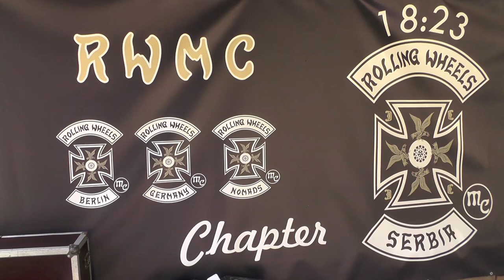MOTO SKUP U DOJKINCIMA PRILIKA ZA DRUŽENJE I PROMOCIJU TURIZMA